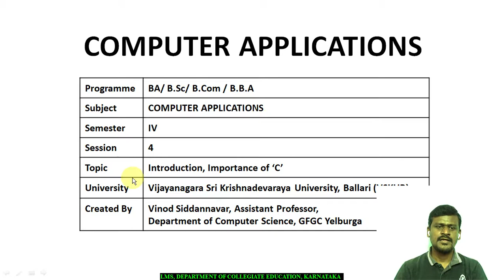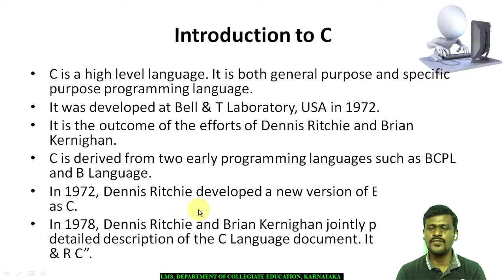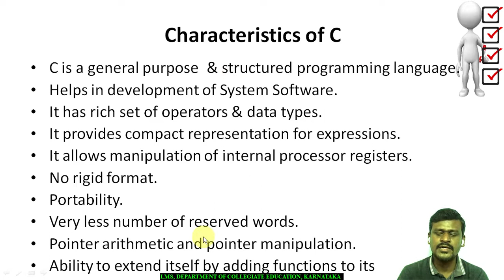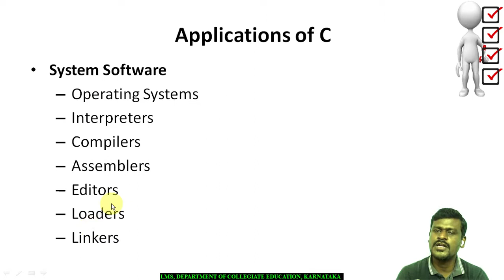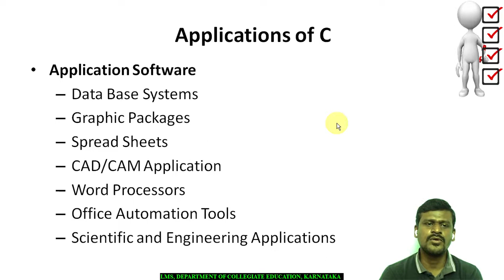Session 4 | Introduction to Programming Overview of C | Introduction, Importance of C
| Introduction to Programming Overview of C | Introduction, Importance of C

Introduction ‘C’:
C is a high level language. It is both general purpose and specific purpose programming language. Now a days, C has become a common programming language for every application developer. It was developed at Bell & T Laboratory, USA in 1972. It is the outcome of the efforts of Dennis Ritchie and Brian Kernighan.

C is derived from two early programming languages such as BCPL (Basic Combined Programming Language) and B Language. The BCPL was developed by Martin Richards. And, B was developed by Ken Thompson.

In 1972, Dennis Ritchie developed a new version of B and named it as C. He selected the name C for his new language because C comes after B in the alphabetical order which indicates advancement to B. Some sources also say that Dennis Ritchie selected the second character of BCPL for naming his language.

In 1978, Dennis Ritchie and Brian Kernighan jointly published a detailed description of the C Language document. It is known as “K & R C”. It was released to commercial applications in 1978.

Characteristics of C:
C has become popular programming language because of its many features. The important characteristics of C are:
• C is a general purpose programming language
• C is a structured programming language
• Helps in development of System Software
• It has rich set of operators
• It provides compact representation for expressions
• It allows manipulation of internal processor registers
• No rigid format. Any number of statements can be typed in a single line.
• Portability: any C program can be run on different machines with little or no modification.
• Supports a rich set of data types
• Very less number of reserved words
• Pointer arithmetic and pointer manipulation
• Ability to extend itself by adding functions to its library

Applications of C:
Because of its portability and efficiency, C is used to develop the system as well as application software. Some of the system and application software are listed below.

System Software:
• Operating Systems
• Interpreters
• Compilers
• Assemblers
• Editors
• Loaders
• Linkers

Application Software
• Data Base Systems
• Graphic Packages
• Spread Sheets
• CAD/CAM Application
• Word Processors
• Office Automation Tools
• Scientific and Engineering Applications

All the concepts are explained in a very informative and easy way. I have used Bi-lingual (English and Kannada) so that it would be helpful for rural background students of Karnataka.
So please watch this video and Learn the basic concepts of Introduction to Programming and Overview of C.